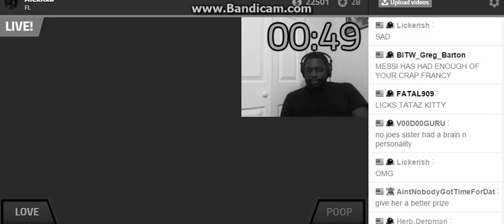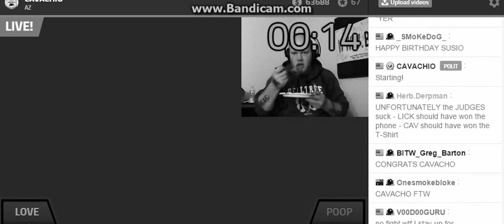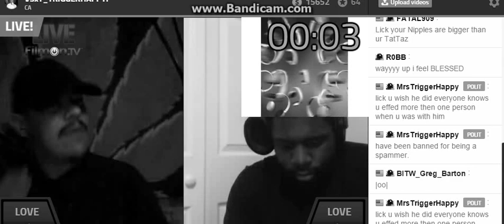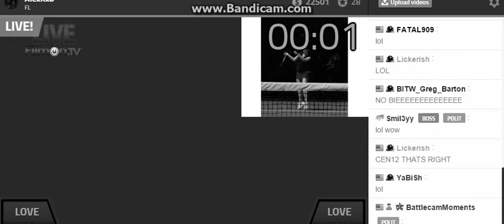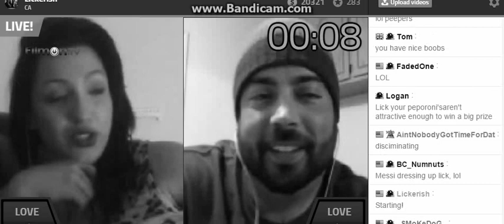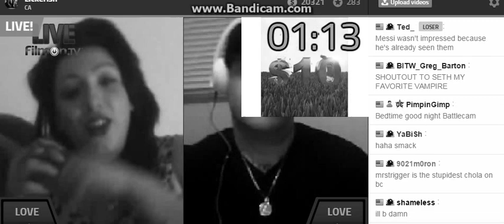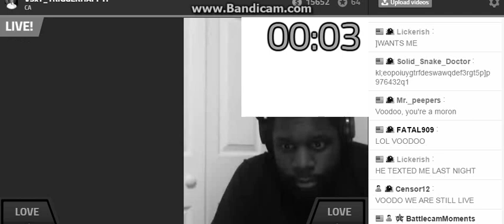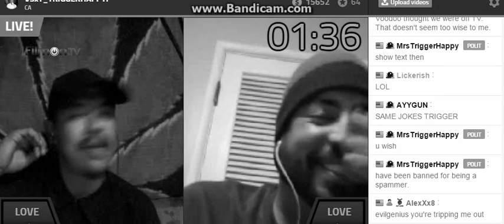Get Back in Dat BC M0de